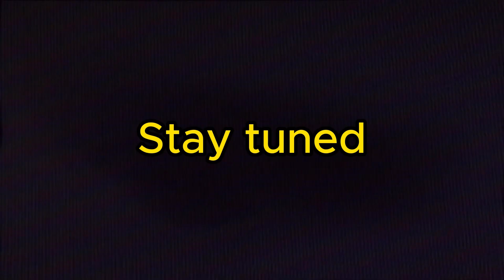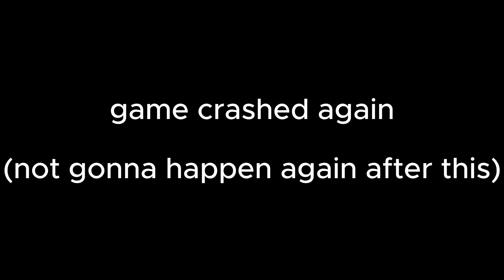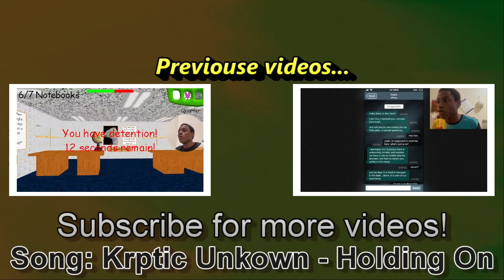THIS RETAIL STORE IS CRAZY!! | Night Of The Consumers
These costumers wont leave me alone.